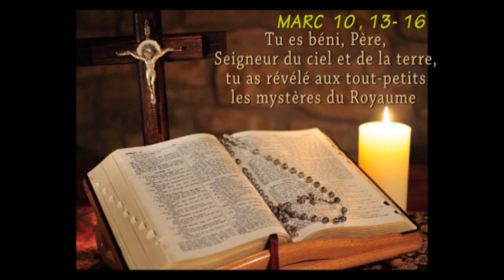Samedi 26 Février 2022 ++ Homélie du Père Pierre KOUA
Samedi 26 Février 2022. 7ème Semaine du Temps Ordinaire Année C;Évangile de Jésus-Christ selon Saint Marc 10, 13 - 16